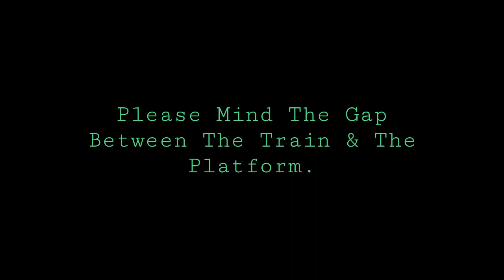District Line Sounds!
Yep just like the other ones!